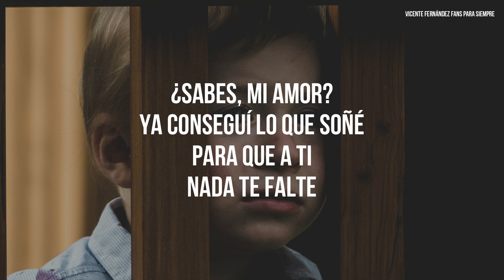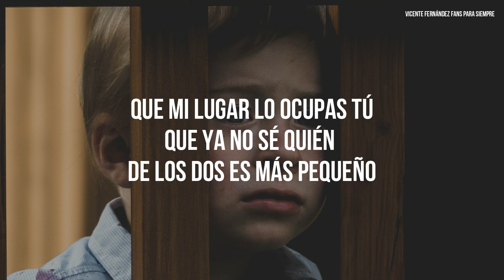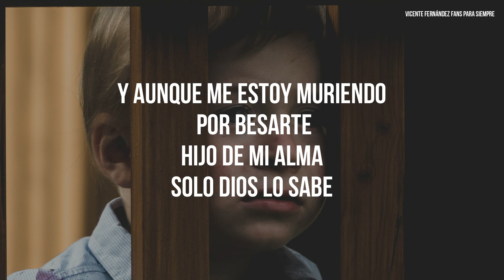Vicente Fernández - Larga Distancia (LETRA)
Álbum/Disco: Hoy Platique Con Mi Gallo

1. Hoy Platique Con Mi Gallo
2. Si Tu Te Vas
3. A Escondidas
4. Yo Se Perder
5. Fíjate Que No
6. Que No Te Extrañe
7. Yo No Me Quiero Ir
8. Ni Mas Ni Menos
9. Lo Primero Que Haría
10. La Entrega
11. Larga Distancia
12. Tu Lo Quisiste

LETRAS:

Me da alegría escucharte

¿Sabes, mi amor?
Ya conseguí
Lo que soñé
Para que a ti
Nada te falte

Estoy muy bien
Y tú también
Yo pienso en ti
A cada instante

Ten más valor, hazlo por mí
Pues cada vez que te oigo hablar así
Me partes

¿Cuándo vas a venir para quedarte?
Fingiendo, te respondo: "cualquier tarde"
Y el corazón me sangra al escucharte

Y aunque me estoy muriendo por besarte
Hijo de mi alma
Solo Dios lo sabe

Yo sigo igual
Luchando aquí
Para que al fin
Por siempre
Pueda acompañarte

Cuídate bien
Cuida a mamá
Y al pequeñín
Que tanto sueño
Que mi lugar lo ocupas tú
Que ya no sé quién de los dos es más
Pequeño

¿Cuándo vas a volver para quedarte?